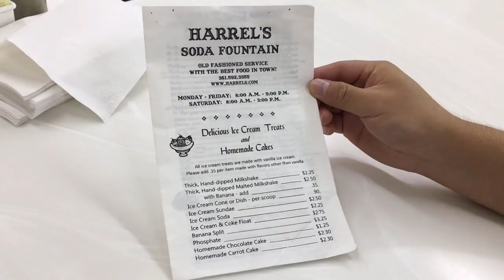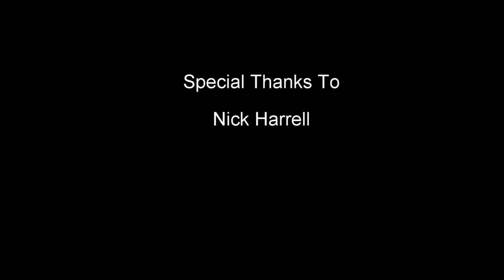Harrel's Pharmacy Story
First film we shot for our film class in Texas A&M Kingsville. 2-3 minutes about something interesting in Kingsville, Texas. Harrell's Pharmacy has been open in Kingsville for over 100 years and that was something worth filming for.